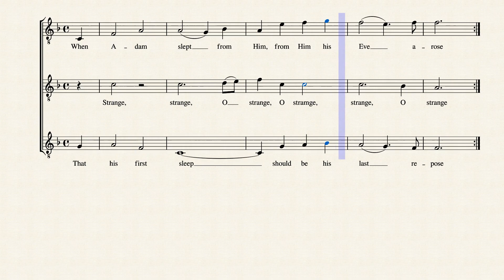When Adam slept – Anonymous by Anon.